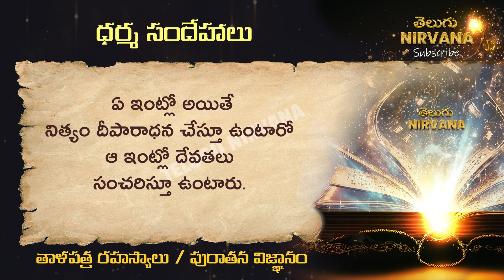ఇంట్లో ఎవరైనా చనిపోతే సంవత్సరం వరకు పూజలు చేయకూడదా? | తాళపత్రసత్యాలు | జీవితసత్యాలు | ధర్మసందేహాలు 5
Looking for inspiration, motivation, and knowledge? Look no further than our channel! We bring you a wide variety of content, including life quotes, motivational quotes, inspirational quotes, and love quotes in Telugu language. We also share Telugu matalu (proverbs) that offer wisdom and guidance for living your best life.

Thalapatra Nidhi, which means "Wealth of Palm Leaves," is a collection of ancient manuscripts written on palm leaves in Telugu. These manuscripts contain valuable information about a wide range of topics, from astrology and medicine to philosophy and spirituality. Thalapatra Nidhi is a treasure trove of knowledge, and many of the quotes found within it are timeless and inspiring. Thalapatra Nidhi quotes in Telugu are especially popular among those who seek wisdom and guidance in their lives. These quotes offer insights into life, love, and the human condition, and they continue to inspire people of all ages and backgrounds to this day. Whether you are looking for inspiration or guidance, Thalapatra Nidhi quotes in Telugu have something to offer everyone.

Our channel is all about helping you achieve success and personal growth. We share quotes about life, Telugu facts, and unknown facts that will broaden your knowledge and perspective. We also offer success quotes and quotes about life-changing experiences that will inspire you to strive for more.

If you're looking for relationship advice, we've got you covered. Our channel shares relationship quotes, Telugu devotional content, Telugu sukthulu, and dharma sandehalu to help you build strong relationships and deepen your spiritual practice.

We also offer Telugu motivational videos and knowledge-based content to help you expand your mind and achieve your goals. Whether you're looking for tips on money earning or real-life quotes to help you stay grounded, our channel has something for everyone.

And for those looking for a challenge, we've got interesting gk questions in Telugu and Chanakya niti quotes and motivational quotes in Telugu that will challenge you to think deeply about life and success. Plus, we share temple quotes in Telugu to help you connect with your spiritual side.